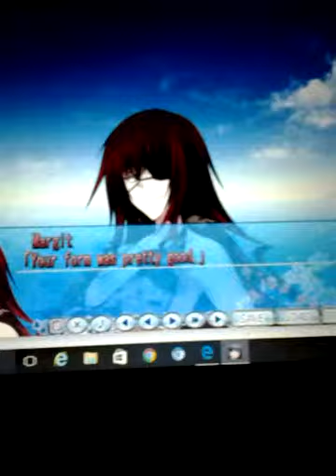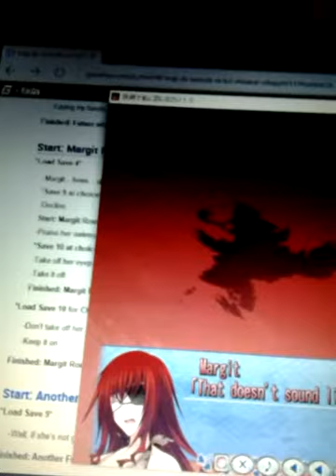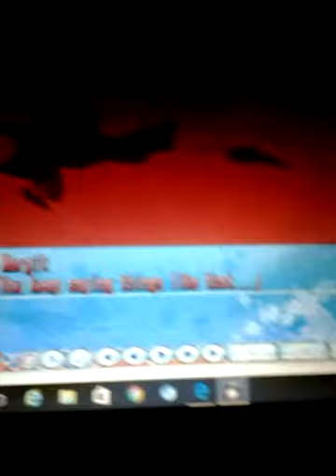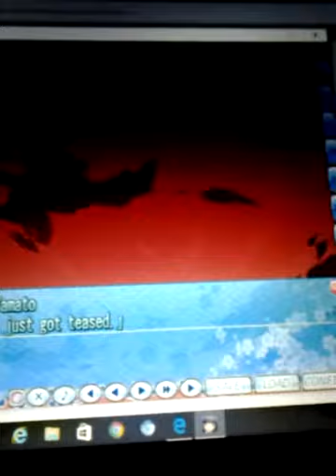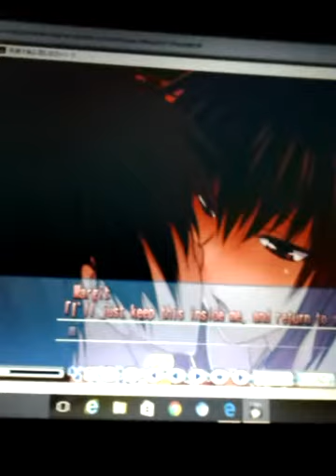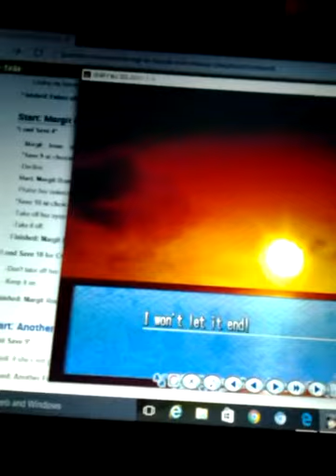Majikoi S Margit Route part eight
Maru san looks cute in a bikini